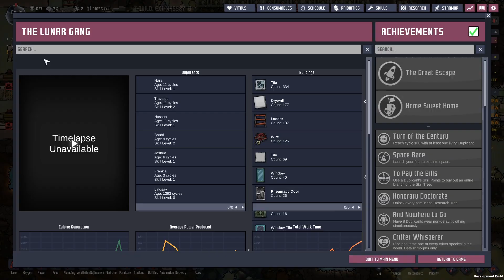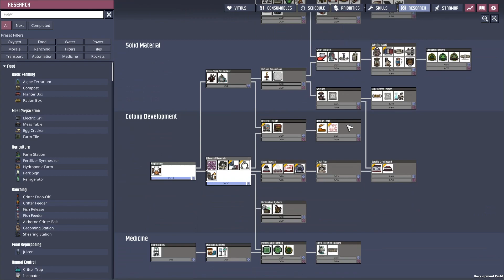Hladovka - Space Out DLC - Oxygen Not Included Cz/Sk - #06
Oxygen Not Included - Space Out DLC Cz / Sk
Začiatočnícky tutorial pre každého kto sa to chce naučiť hrať.

BTC: 14qxueH5kkW9jQwCzfX7431HuHwowzH221
ETH: 0x0998E041c993372BE4A2aaa50f7068EAB133B775

Youtube kanál zameraný na tutoriály, návody, tipy a triky. Ale aj prekladanie hier z angličtiny, gameplay, walkthrough a iné veci súvisiace s hraním hier. Zahŕňam široké spektrum rôznych hier.